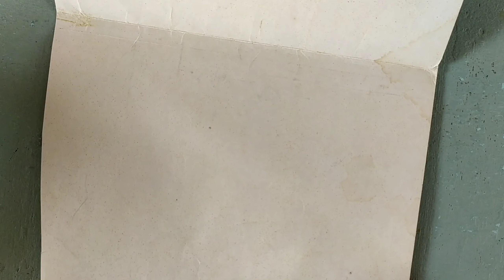DIY cocktail dress for Barbie doll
How to make a cocktail dress for Barbie doll